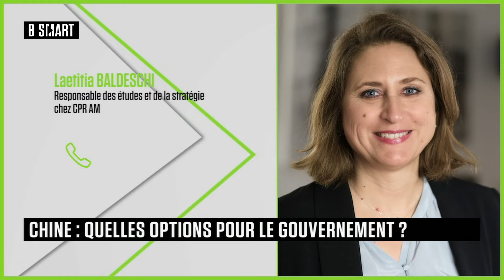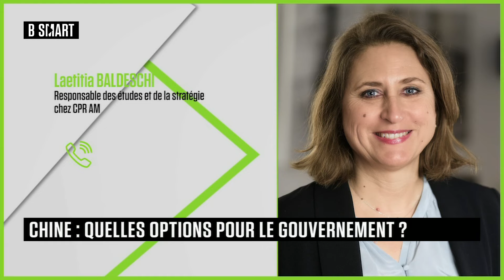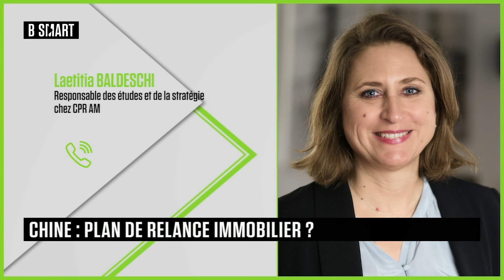SMART BOURSE - L'invité de la mi-journée : Laetitia Baldeschi (CPR AM)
Mardi 29 novembre 2022, SMART BOURSE reçoit Laetitia Baldeschi (Responsable des études et de la stratégie, CPR AM)